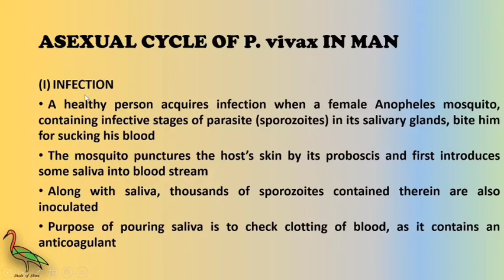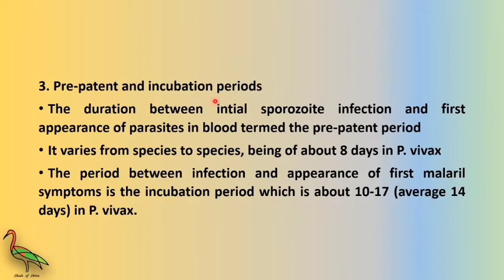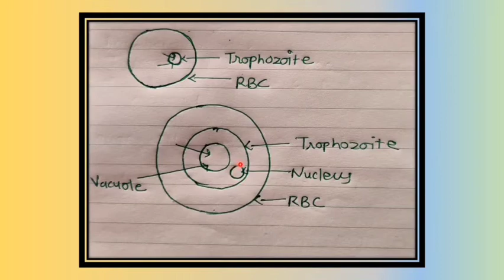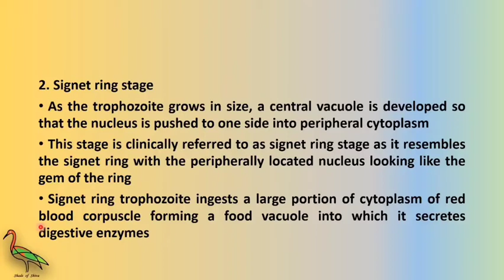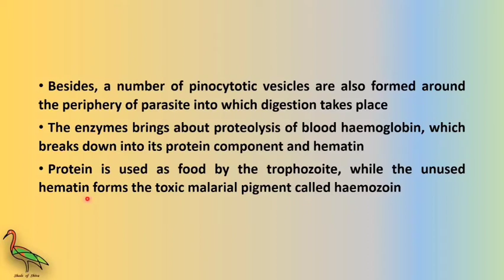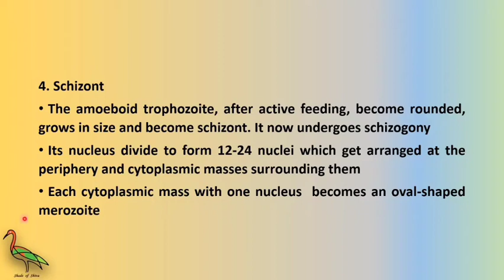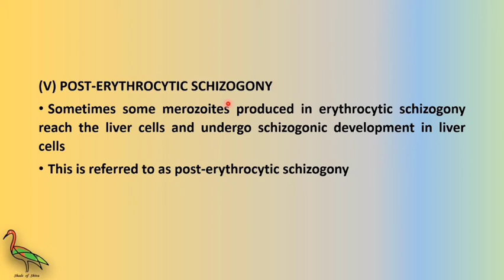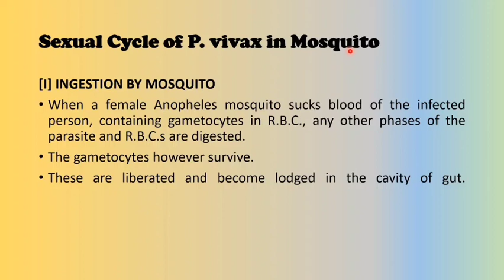Plasmodium vivax Asexual Lifestyle Lecture 2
Asexual Lifestyle of Plasmodium vivax in Man